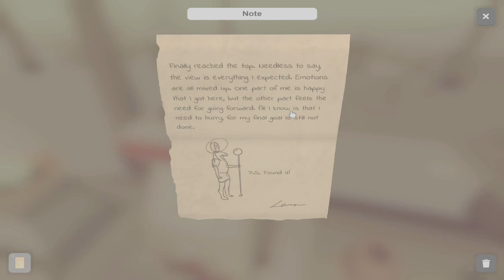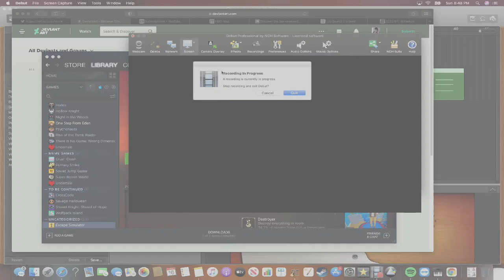ESCAPE SIMUALTOR BLIND (Episode 3)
Finishing up more of the Egyptian puzzles. You know, the usual.